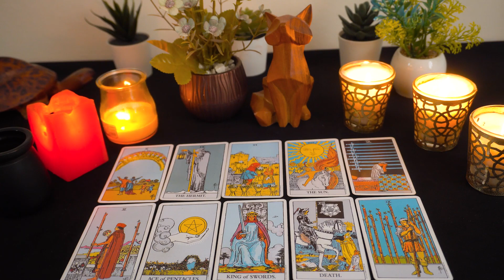AQUARIUS ♒ May 2023 💖 Somebody LOVES You Aquarius & They're Coming Back For You...💌🔮👀